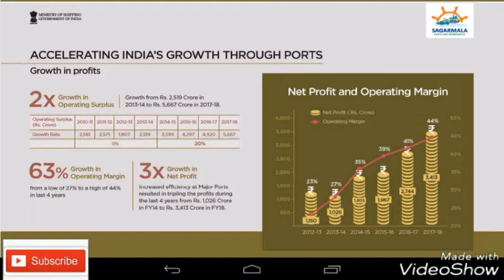major port status || 4 year report || Ministry of shipping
Major port status report

4 year report

Ministry of shipping

Sagarmala

Indian government